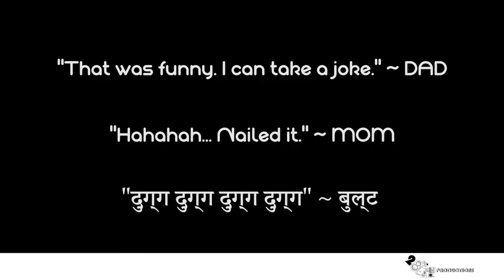Dad,Savings aur Milk | Jaspreet Singh Stand Up Comedy